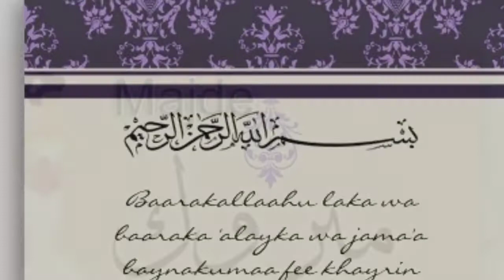Majde & noor's wedding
Alf alf mabrouk